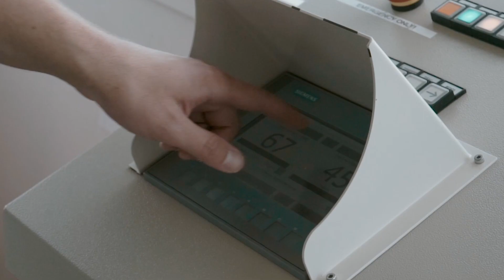Lasst uns treffen!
Michael's "Roadtrip nach Österreich"
Am 30.07.21 geht's looos 🚗💨💨💨

Michael's Mr.GreyCarbon macht gute Fortschritte und steht bald in den Startlöchern, um auf die Straße freigelassen zu werden 🥳💥 Wie wir Michael alle kennen, muss er immer einiges miteinander verbinden, damit es für ihn Sinn macht 😄👆🏻 Nun wird er sich das erste Mal im Leben eine HiFi- Anlage einbauen lassen -warum? Weil er schauen möchte, ob es demnächst ein Plug and Play System für das Model S und später für das Model 3 geben könnte. Dann könnten die Kunden, die eine Dämmung wählen, sich die Anlage ein "wenig verbessern" oder auch "richtig fett verbessern" lassen 🤩
Ausserdem ist der Car- HiFi- Spezialist in Österreich auch ein absoluter Dämmmeister und er hat Michael einen Workshop über drei Tage angeboten, wo nochmal über Material und Möglichkeiten gesprochen werden soll 👌🏻 Ihr wisst ja, Michael entwickelt immer weiter, denn Stillstand ist Rückschritt 👆🏻
Des Weiteren wird Michael mit Carbon- Zubehör aus Österreich beliefert 👉🏻 hier möchte er den Michael Öfner von EVMoe.bility persönlich kennenlernen, weil es demnächst eine echte Carbonreihe für das Model 3 und das Model S geben wird.
Ein Treffen mit dem YouTuber Georg Giglinger von dem Kanal Enercab ist auch geplant 😎 Seid gespannt ⚡

Zu guter Letzt, veranstaltet der Bernhard Hummel ein Fahrsicherheitstraining für E- Autos 👉🏻 Hier darf ich die Jürs GmbH präsentieren und wer weiß, vielleicht auch mal mitfahren 🤩

Hier nochmal alle Partner zusammengefasst, die ich treffen möchte:
Car HiFi und Dämmworkshop:
CZ AUDIO
Tibor Czenke
Leobersdorferstraße 50
2560 Berndorf
T: 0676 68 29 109
3) Michael Öfner- Mein Carbon Lieferant
EVMoe.bility
Bachtalweg 15
6134 Vomp
Österreich
Bernhard Hummel,

Ihr möchtet weitere spannende Informationen über Tesla? Dann schaut auf unserer Homepage vorbei

Mein Name ist Michael Scharnberg, ich bin Lackierermeister, Inhaber und Geschäftsführer der Jürs GmbH und Unternehmer mit GANZ viel Herzblut 💚 (Bundesrepublik Deutschland)

Jürs GmbH - Der Collisionspezialist
Leinweberstraße 1
23556 Lübeck

Das Copyright für veröffentlichte, vom Autor selbst erstellte Objekte bleibt allein beim Autor der Seiten. Eine Vervielfältigung oder Verwendung solcher Grafiken, Tondokumente, Videosequenzen und Texte in anderen elektronischen oder gedruckten Publikationen ist ohne ausdrückliche Zustimmung des Autors nicht gestattet.